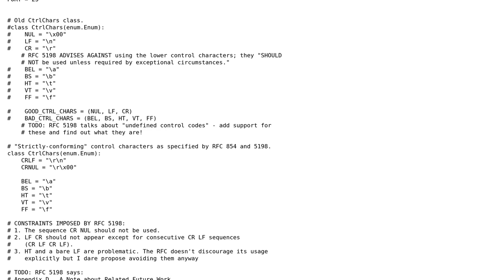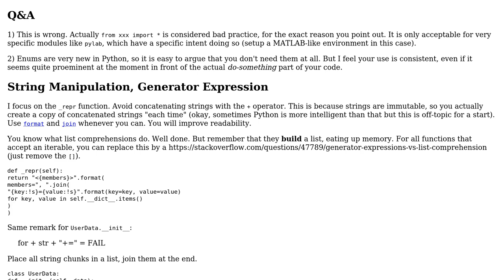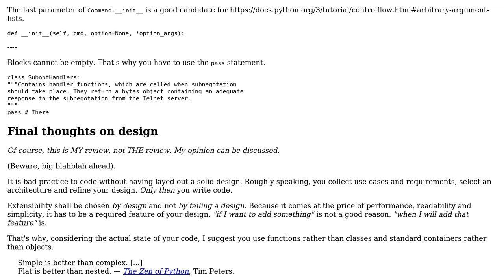Code Review: Minimal, Low-level Telnet API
With thanks & praise to God, and with thanks to the many people who have made this project possible! You are responsible for your own actions.